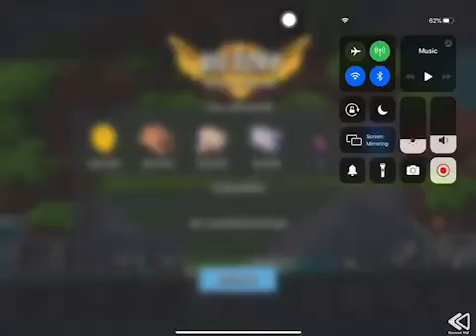Boom Beach - Attack 2125 (Dr.t Stage 5 Reverse)